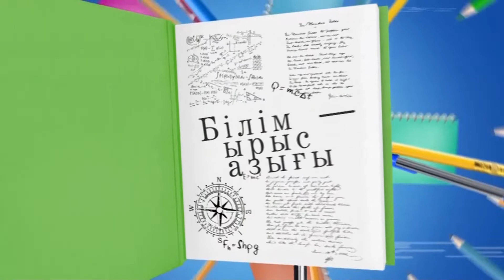Ұлағатты ұстаздың дара жолы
Күлай Бекетова
М.Құрманғалиева атындағы #32 мектеп-гимназиясының қазақ тілі мен әдебиеті пәнінің мұғалімі
15,10,22